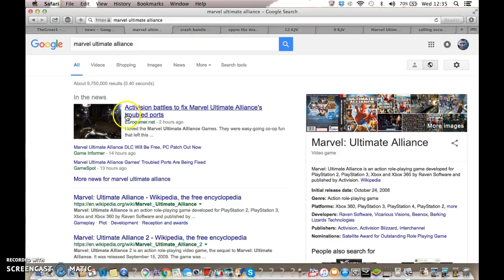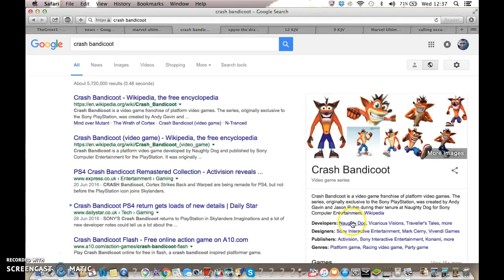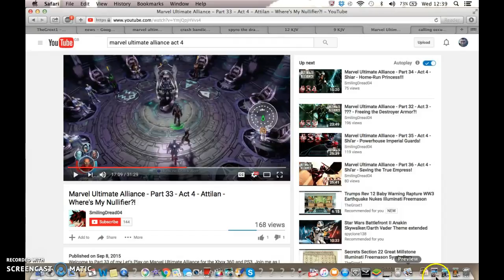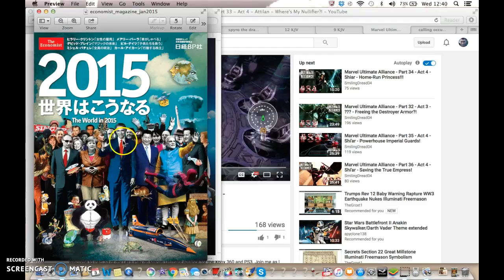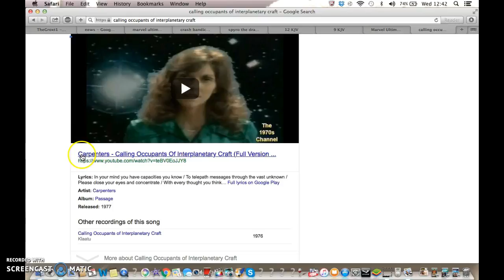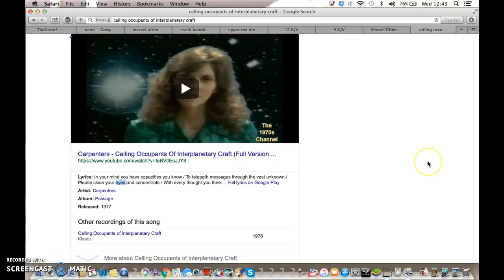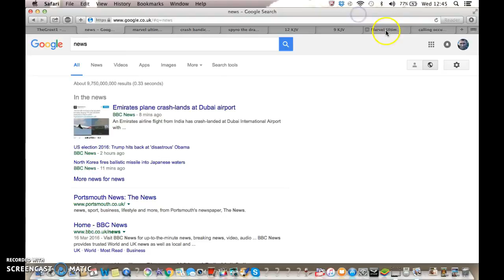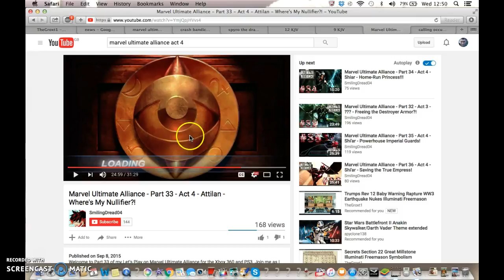Emirates Plane Crash-Lands Illuminati Freemason Symbolism